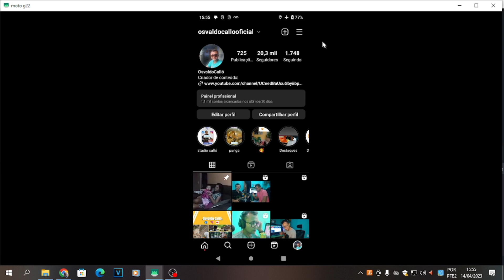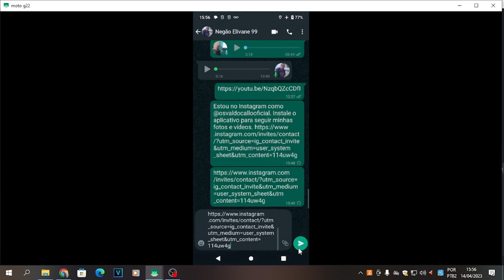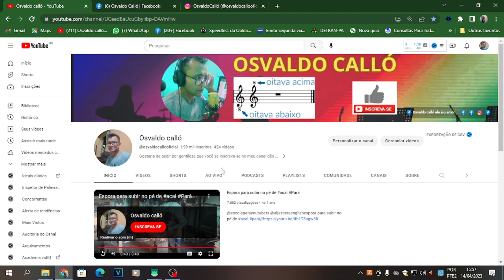Como copiar o link do perfil do seu Instagram